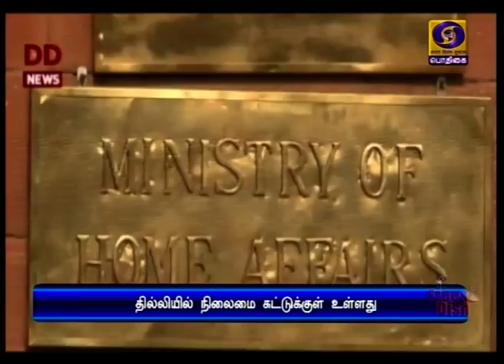வடகிழக்கு தில்லியில் கூடுதல் படைப்பிரிவுகள்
வன்முறை பாதித்த வடகிழக்கு தில்லி பாதுகாப்பில் கூடுதல் படைப்பிரிவுகள் - மத்திய உள்துறை அமைச்சகம் நடவடிக்கை.